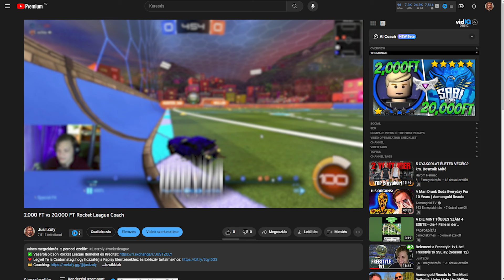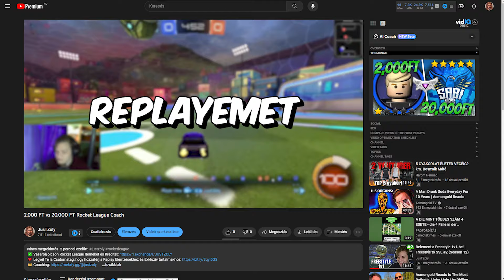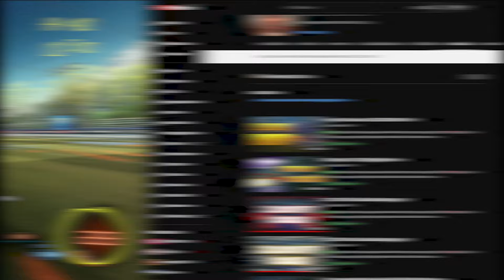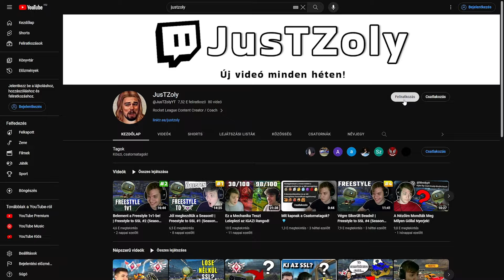2.000 FT vs 20.000 FT Rocket League Coach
Ne felejts el feliratkozni, hogyha tetszett a videó!

Diamond Tier:
Warren, ZsommyS